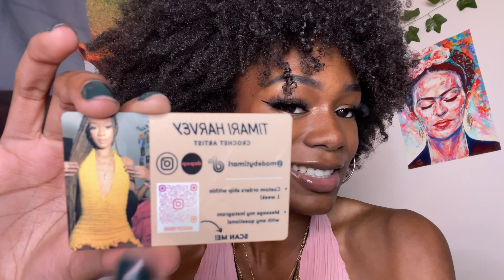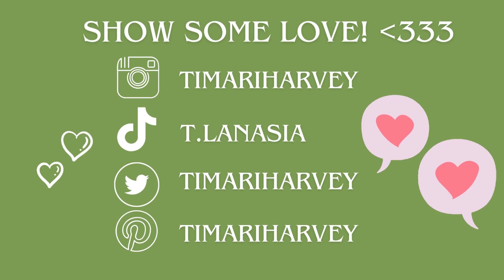celebrating my achievements for 2023 (social media brand deals, being put in the app store🫢)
hi everyone! in this video, I will be reading all the little notes I put in my "Wins of 2023" jar over the year of 2023. I talk about a lottt of things that happened in my life over the past year, and I hope y'all enjoy hearing the tea. i love you all, and i will be uploading videos weekly so subscribe for more! ♡